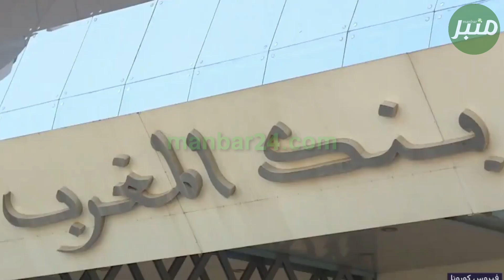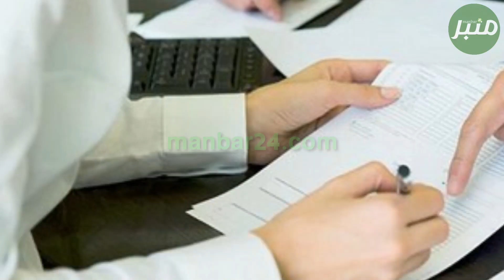شاهد أخر مستجدات اقتطاعات الأبناك الخاصة بالقروض..قرار بنك المغرب